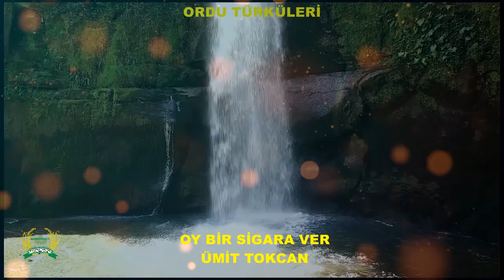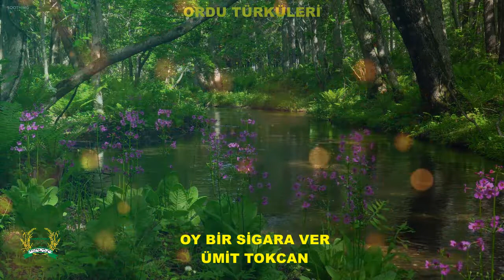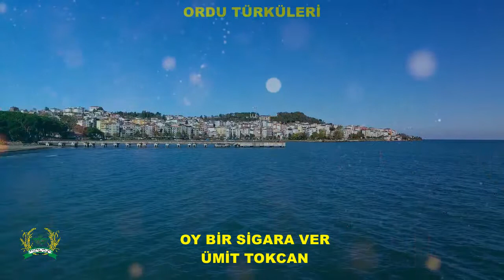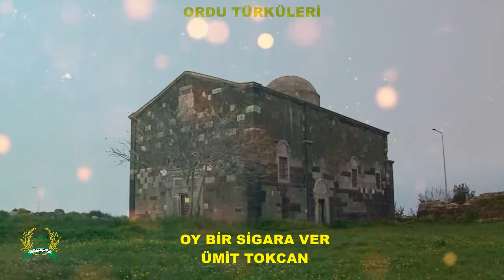OY BİR SİGARA VER ÜMİT TOKCAN